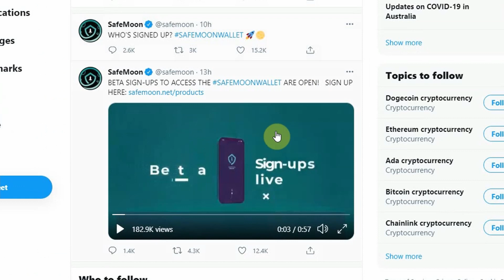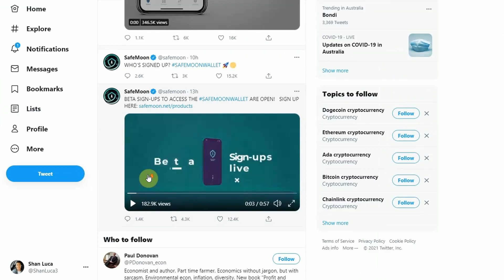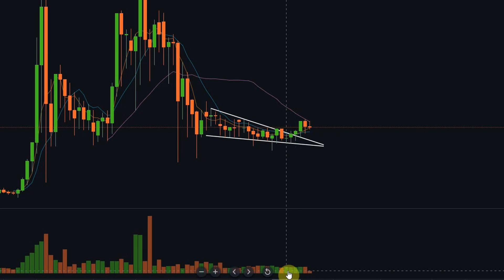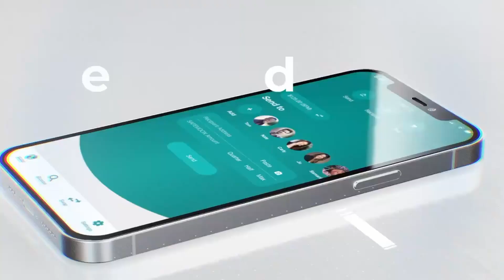SAFEMOON IS BULLISH! MAJOR NEWS AND PRICE UPDATE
As we all knowSafemoon was in a massive downtrend for the past couple of days; however, new  Wallet beta sign-ups led to a new price surge, and this is only the begging of the new SafeMoon journey.

In this video, I am covering the major news updates and technical analysis on Safemoon charts.

Thank you so much for your continuous support on this channel guys, I really do appreciate it.

𝐒𝐓𝐀𝐘 𝐒𝐀𝐅𝐄 𝐀𝐍𝐃 𝐇𝐀𝐏𝐏𝐘 𝐈𝐍𝐕𝐄𝐒𝐓𝐈𝐍𝐆 😊💸💸💸